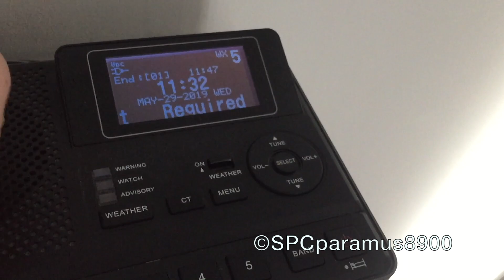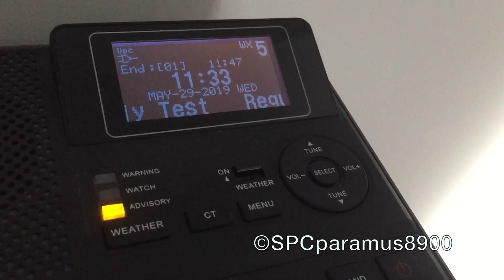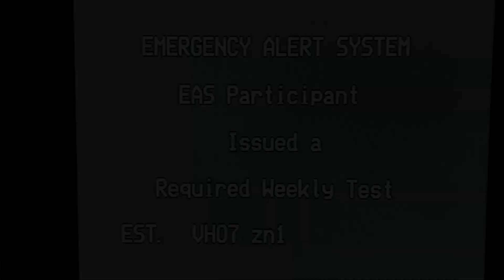KZZ31 Required Weekly Test (5/29/19)